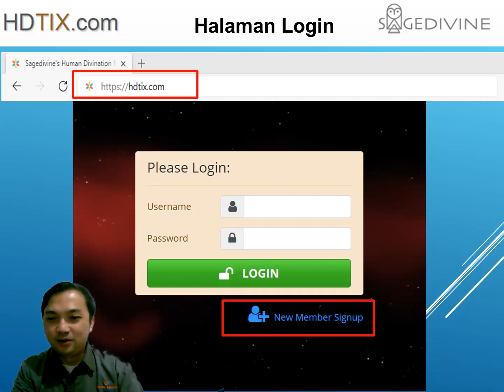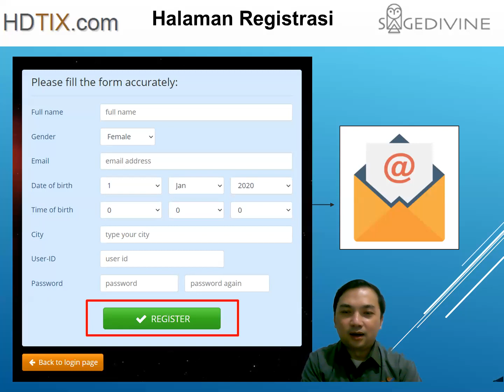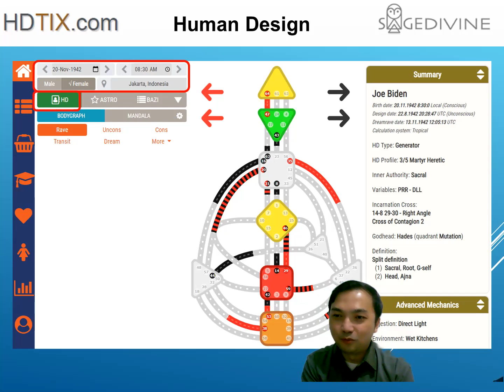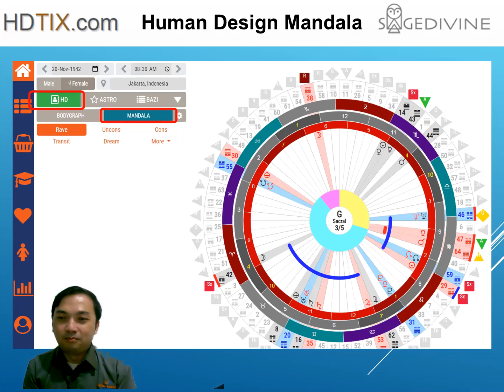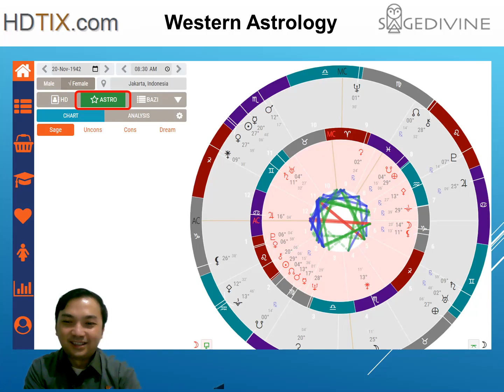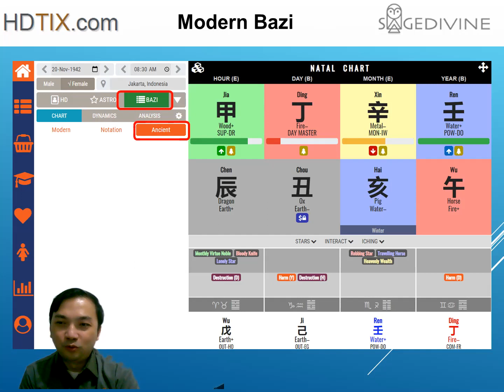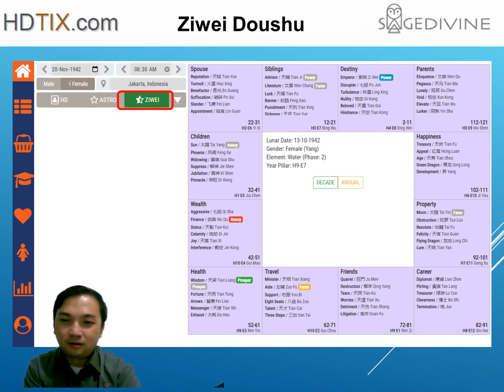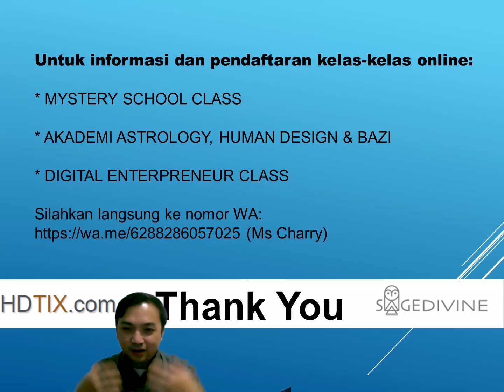HDTIX Introduction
Welcome to Sage Divine
Di video ini, saya mengenalkan teman-teman tentang hdtix.com.  Apa itu HDTIX? apa saja fitur fiturnya, kenapa harus memakai HDTIX ? semuanya bisa teman-teman lihat di Video saya ini. Terimakasih

Untuk informasi dan pendaftaran kelas-kelas online:

* MYSTERY SCHOOL CLASS

* AKADEMI ASTROLOGY, HUMAN DESIGN & BAZI

* DIGITAL ENTERPRENEUR CLASS